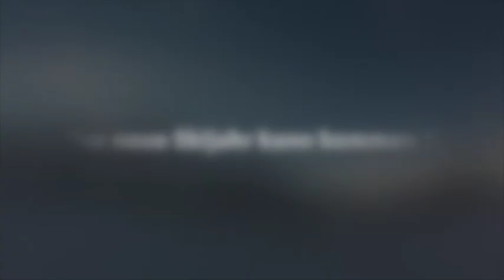Monoski Obertauern. Das neue Skijahr kann kommen der Film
Monoski Obertauern mit Jörn und Björn. Das neue Jahr kann kommen!